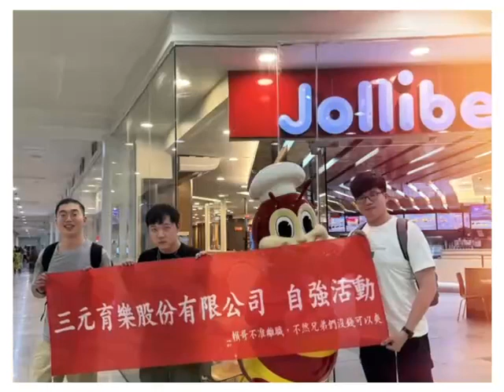2024.02.23~2024.02.28菲律賓宿霧、薄荷島(Paddy version)